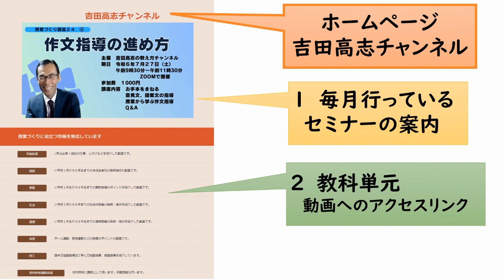学校プールの外部委託 文科省からも通知が出ています 負担軽減のためにも進めてほしいです